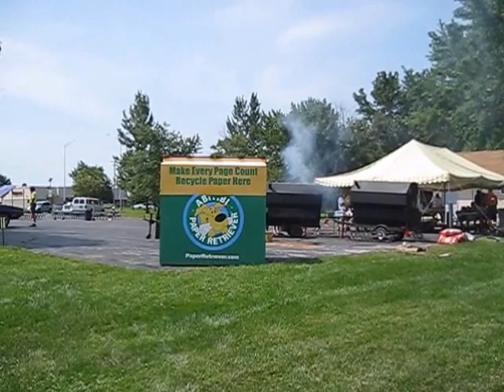Rich East Reunion August 2010